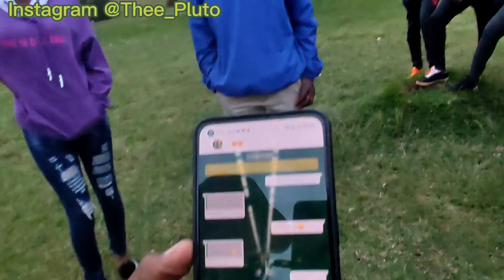DRAMA💔😂 HUYU boy alikulana na beshte ya dem yake😂😂💔 This will shock you!!!!!